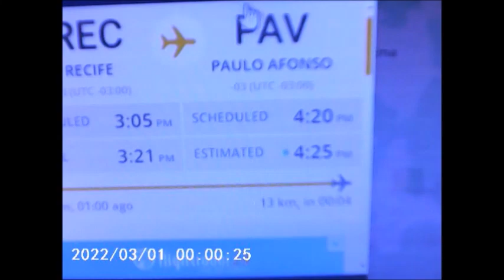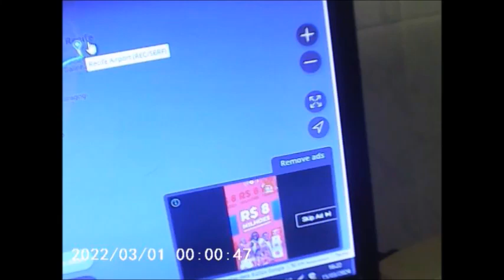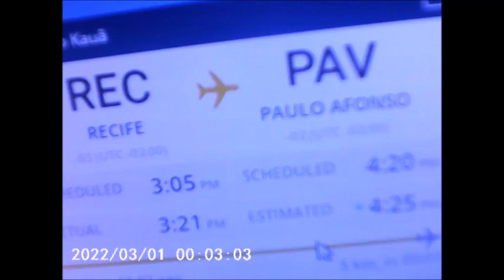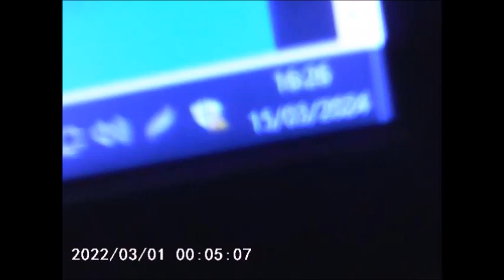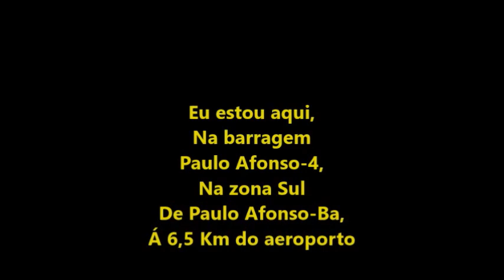Voo 4108 da Azul Linhas Aéreas filmado por 1 amigo meu em 15/03/2024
AIRCRAFT
ATR 72-600
REGISTRATION
PR-AQH

Pousando na cabeceira 14 do aeroporto de Paulo Afonso-Ba as 16:25hs, Filmagem de: Washington Luís,

Livrou a pista as 16:28hs,Filmagem de:Washington Luís,

Início deste vídeo  as 16:22hs,,,,,,  Filmagem na minha casa,
Á 6 Km do aeroporto,

E o final deste vídeo com meu celular foi  as 16:58hs na barragem
Paulo Afonso-4,
Á 6,5 Km do aeroporto...